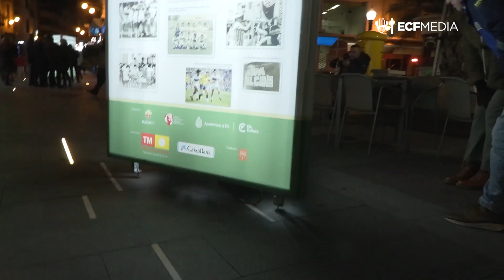💚🎥 Historias del Centenario ❝Del Elche desde la Cooperativa❞